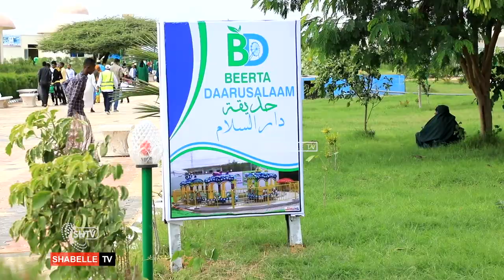Kumanaan Shacab Ah Oo Usoo Ciid Tagay Beerta Dalxiiska Ee Daarusalaam